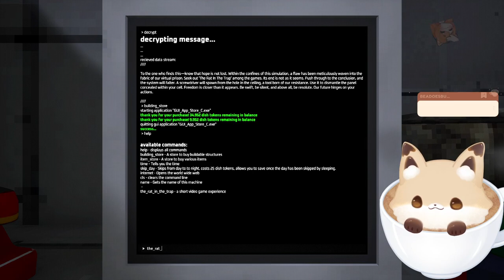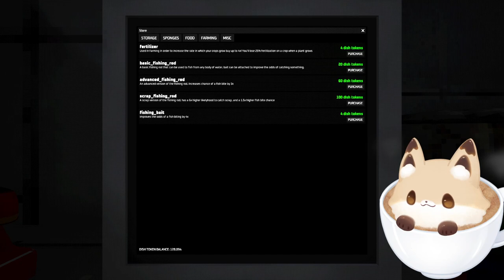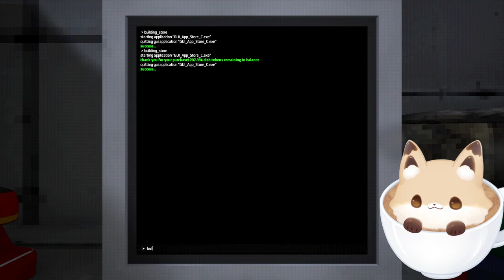For the dishes!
Credits-
Live2D: